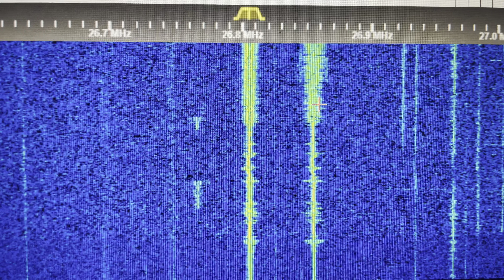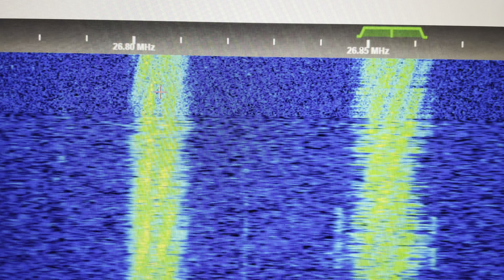Hitler Speech Recording Broadcast CB Radio Band 26.805 MHz FM / 26.855 MHz FM - 24 Feb 2024 [Part 1]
Via W3HFU SDR receiver - 24 February 2024 11 Meter Band Opening CB radio recording jamming 26805kHz 26.855 MHz Adolf Hitler Speech broadcast Simulcasted on 26.855 MHz FM 26805 FM 26.805 MHz FM Adolf Hitler Speech 11 meter band propaganda radio broadcast